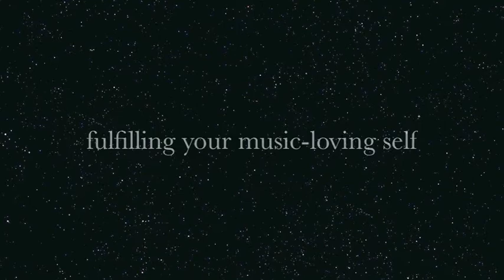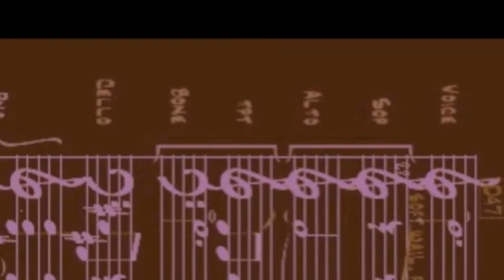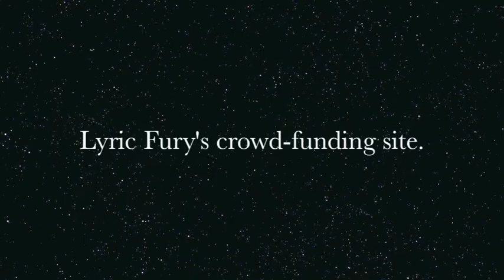Lyric Fury's CD Crowd-Funding Video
Lyric Fury, jazz chamber ensemble of master musicians, is making a CD! Indiegogo campaign for original jazz. Master musicians playing beautiful, smokin', killer jazz. Cynthia Hilts, Jack Walrath, Lisa Parrott, Lily White, Deborah Weisz, Marika Hughes, Ratzo Harris and Scott Neumann. Like a celestial collision of Mingus and Debussy.